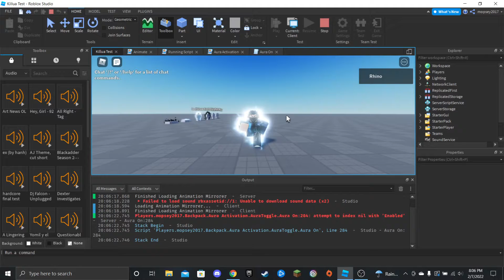Godspeed test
was bored so I made

many particles/animations used were not made solely by me/found on roblox toolbox